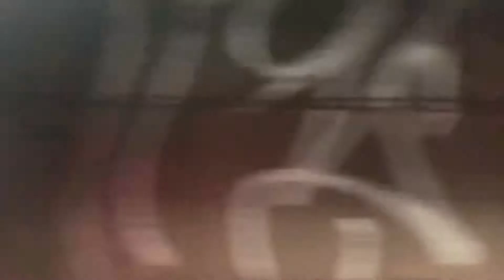R142 (4) train bypassing 18th Street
Weekend and holiday construction. The station is somewhat lit from the lights from the caverns.

Recorded in HD